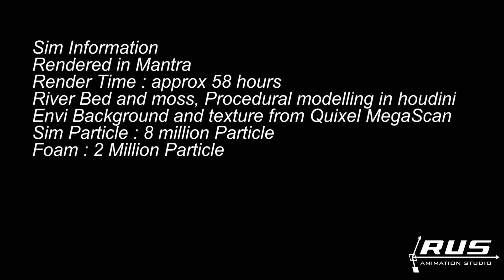River Stream Houdini FX - FLIP Fluids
Portofolio